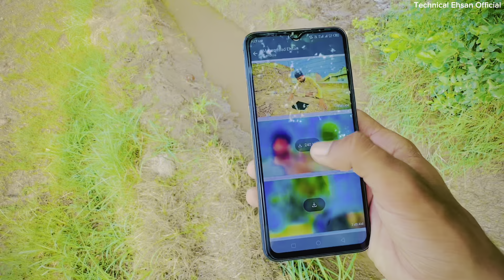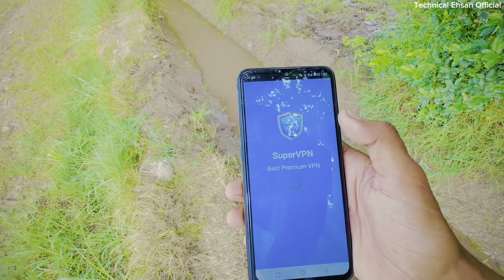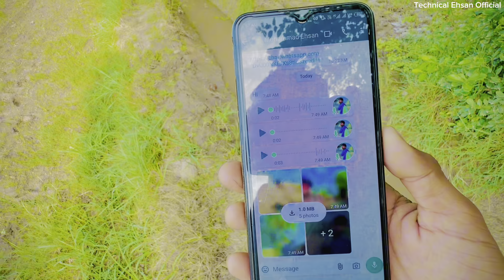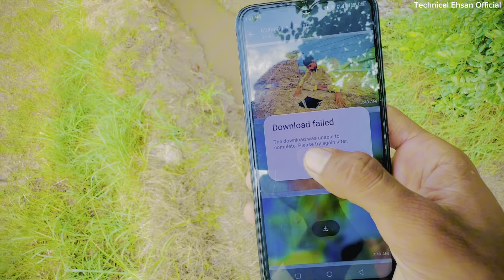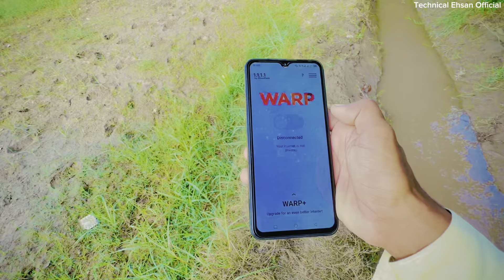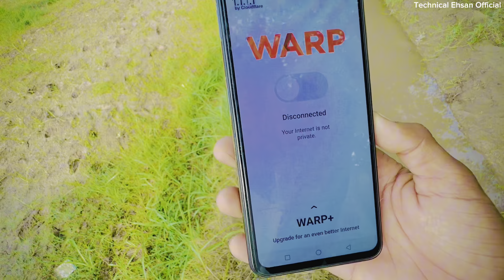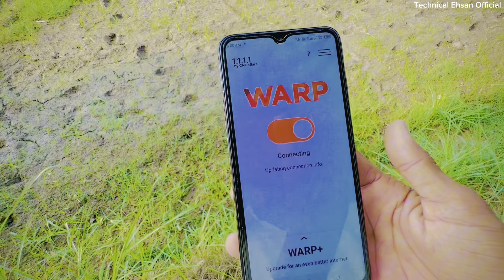Download Failed WhatsApp problem 😊| How to Access on Blocked Social Media 🤨 | VPN for Social Package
Download Failed WhatsApp problem solved
Blocked social media Opened in a Few minutes
How to Access on Blocked Social Media 🤨 | VPN for Social Package
VPN Apps
How to solve Facebook and WhatsApp problems